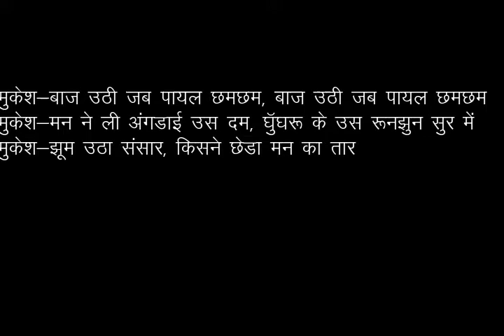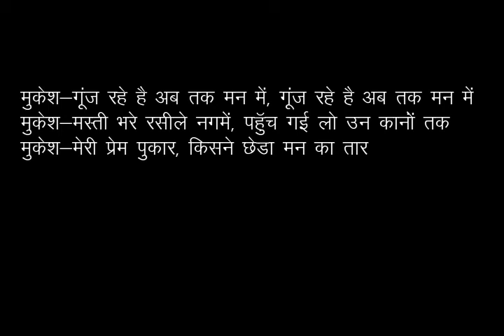0047kisane chheda mab ka taar